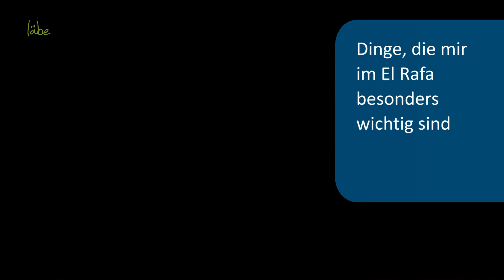Jubiläumsfilm zum 25-jährigen Bestehen von El Rafa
Kleiner Einblick in das Leben des El Rafa's anlässlich des 25-Jahre-Jubiläums. Dieser Film wurde am 16. September 2012 bei der Jubiläumsfeier uraufgeführt.

Was ist das El Rafa:
Im El Rafa sollen Menschen mit Suchtproblemen, psychischen Schwierigkeiten oder anderen problematischen Lebenssituationen eine Gelegenheit zu einem Neuanfang erhalten.

Der christliche und familiäre Rahmen soll Geborgenheit, Annahme und Zuwendung ermöglichen. Menschen, welche dies in ihrem Leben vermisst oder verloren haben, sollen hier praktische, christliche Nächstenliebe erfahren und Gelegenheit erhalten, alte Verhaltensmuster abzulegen und Neues zu lernen.

Da wir überzeugt sind, dass nur durch Gottes Wirken wirklich tiefgreifende Veränderungen möglich sind, versuchen wir, unseren Mitbewohnern das Evangelium näherzubringen und ermutigen sie, ihr Leben dem anzuvertrauen, der sie erschaffen hat.

Wir wollen bewusst nicht als Heim mit Mitarbeitern und Klienten arbeiten. Wir verstehen uns vielmehr als Lebensgemeinschaft, bei der sich alle gegenseitig ihren Möglichkeiten entsprechend unterstützen.

El Rafa
Waldrösli
3624 Schwendibach
Schweiz